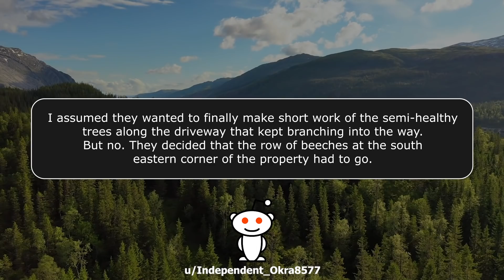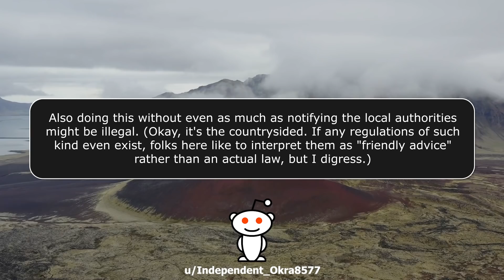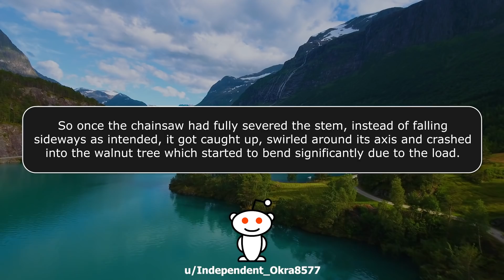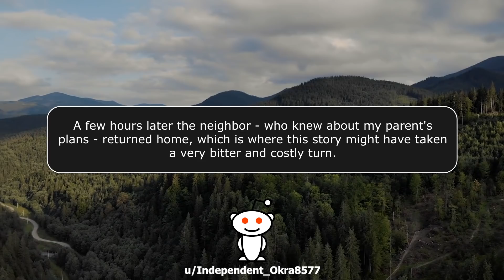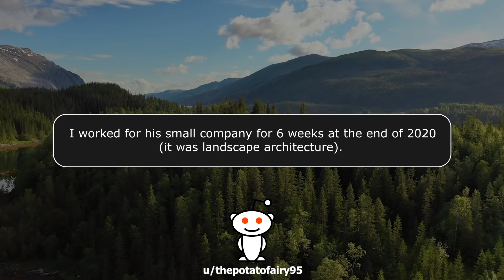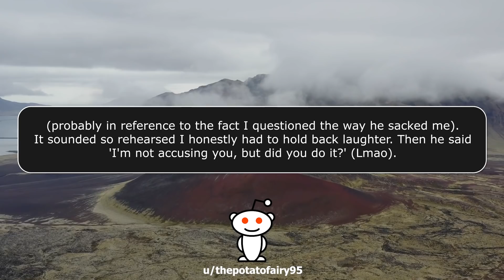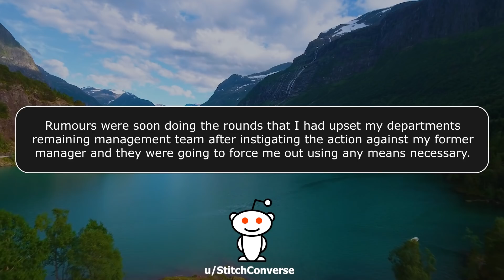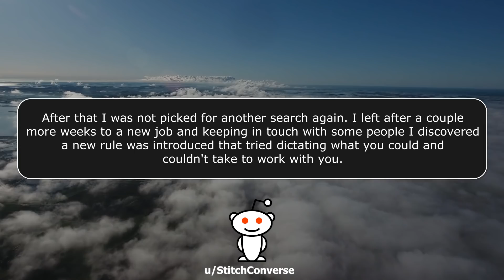r/MaliciousCompliance - I Told You Where That Tree Would Fall! - #588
Fall asleep to wonderful stories of Pro Revenge, Malicious Compliance and Entitled Parents!

KCC Rob
227-207 Dundas Street East,
Trenton, Ontario, Canada
K8V 1L8